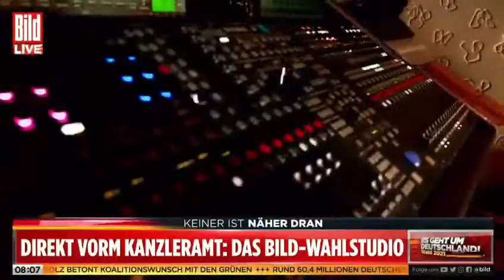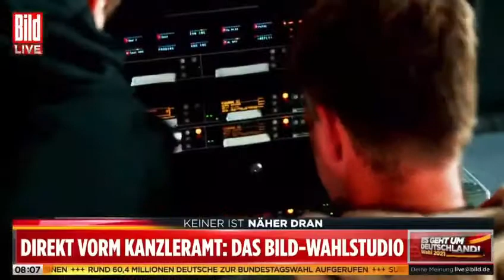Michaelis GmbH in Neuss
Michaelis GmbH in Neuss Ruhr str 54-56
Lg. Achim